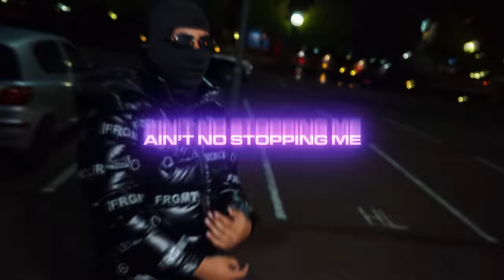NsLux - Bands Freestyle (Music Video)